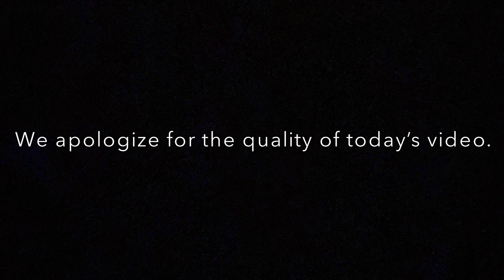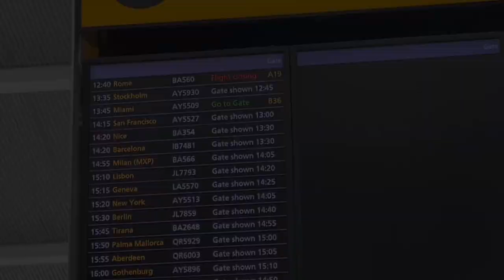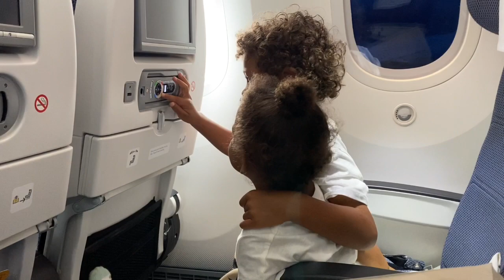She Left....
We want to thank each and everyone of you for the continued love and support!